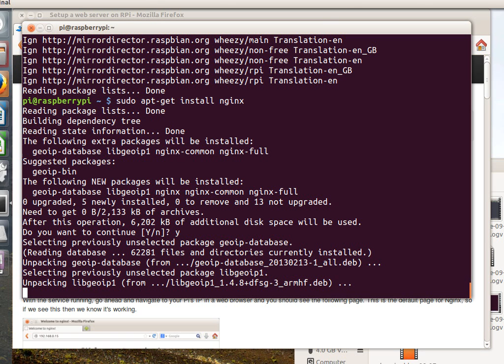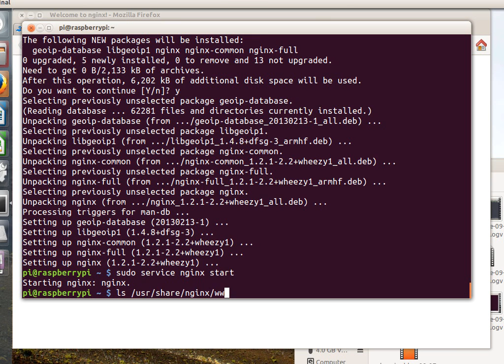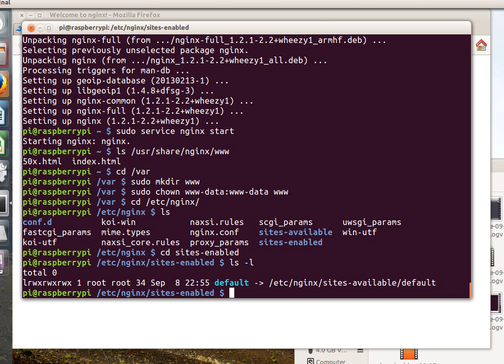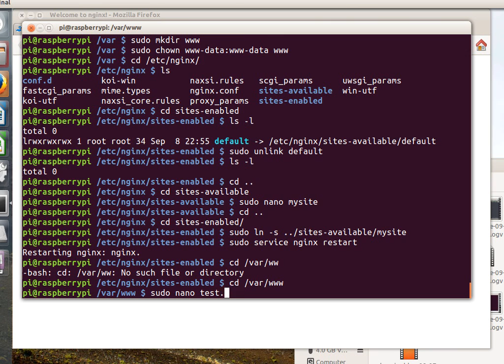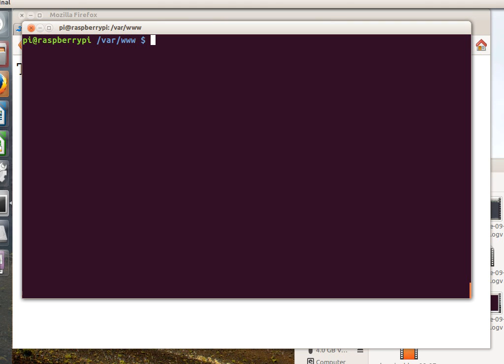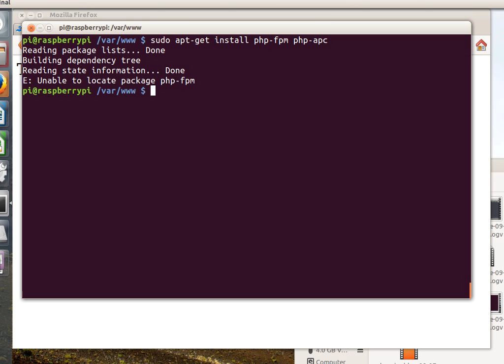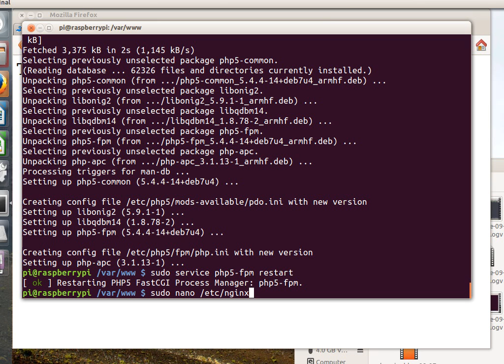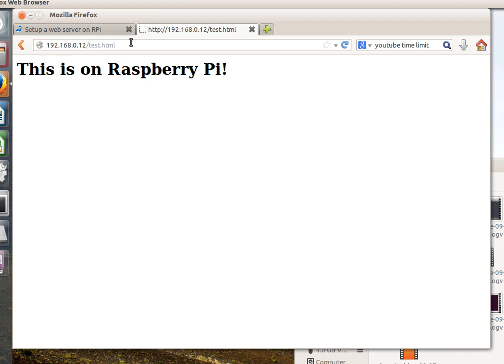Setup your Raspberry Pi as a web server (Nginx, PHP)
This tutorial shows you how to setup your Raspberry Pi as web server using Nginx and PHP.